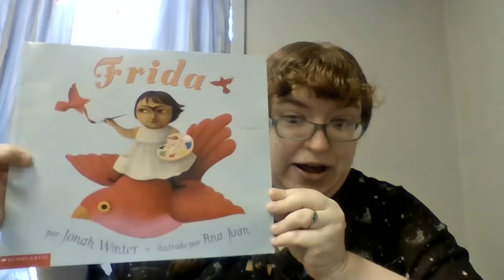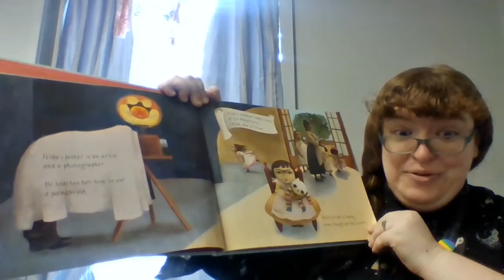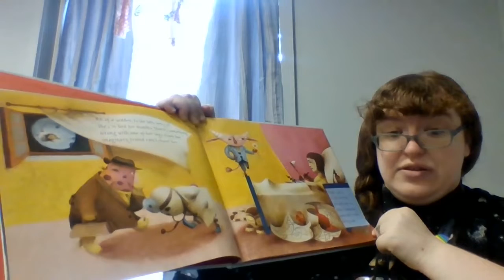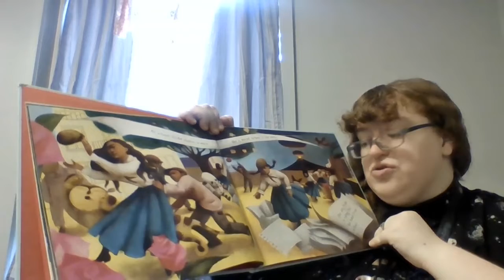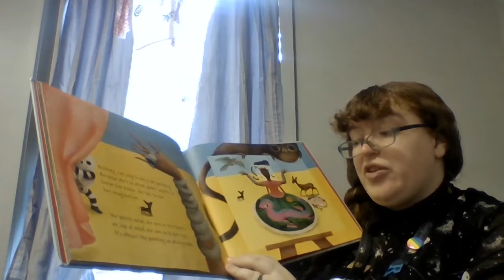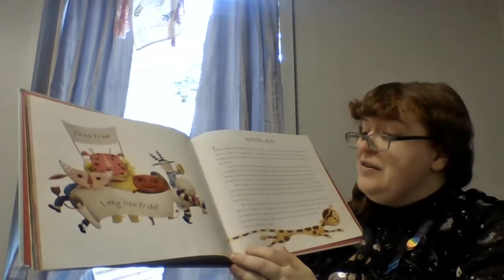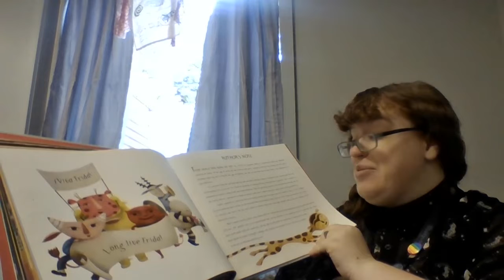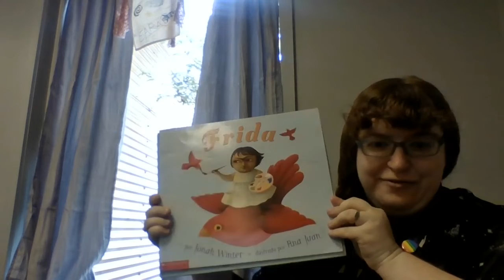STEAM Star: Frida Kahlo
We're celebrating National Hispanic Heritage Month with Frida Kahlo! Ms. Sara shares a story about her, and you can pick up a take-and-make packet with tips on how to draw your own portraits.